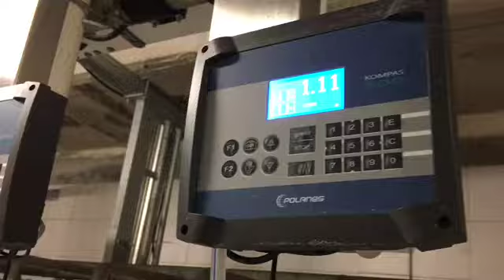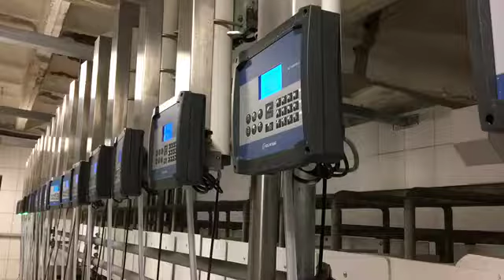Hala udojowa dla kóz POLANES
system Hali: SBS 1x 25 K500
Milking parlour SBS for goats 1x25 K500
Доильный зал Параллель для коз 1x25 K500